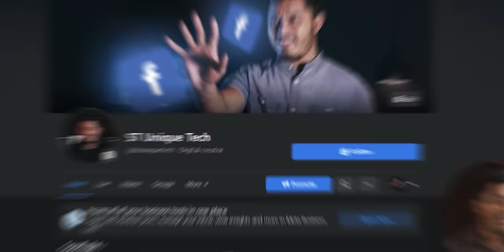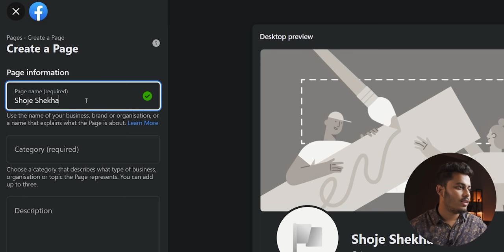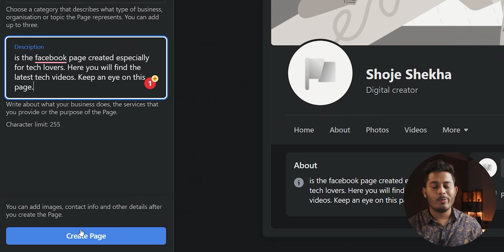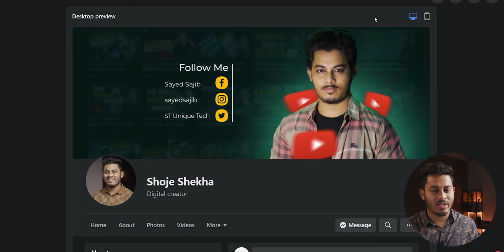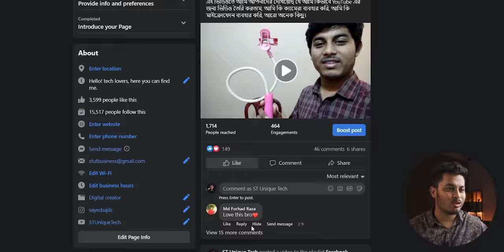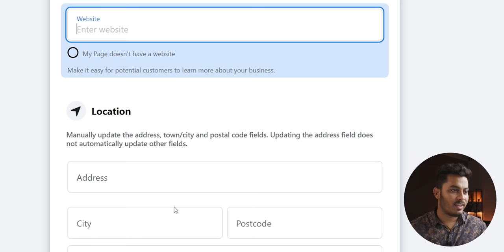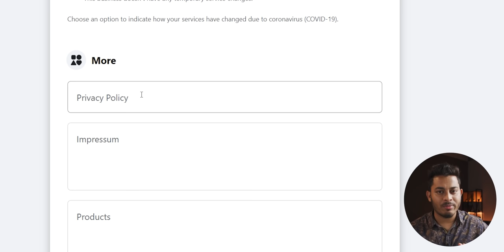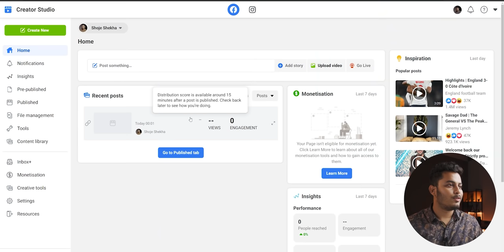সঠিক নিয়মে ফেসবুক পেজ খুলবেন যেভাবে । How To Create Facebook Page Bangla 2022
How to create a professional facebook page 2022 bangla. Earn money from facebook.
নিজেই খুলতে পারবেন প্রোফেসনাল ফেসবুক পেজ। ফেসবুক থেকে ইনকাম করার জন্য যেভাবে ফেসবুক পেজ খুলবেন। সঠিক নিয়মে ফেসবুক পেজ খুলবেন যেভাবে।